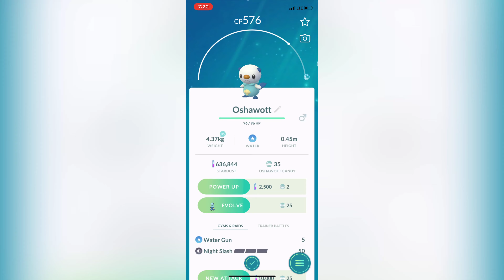Pokémon go - hatching oshawott from 5 km egg | Gen 5 starter